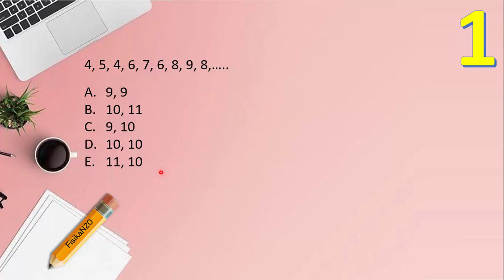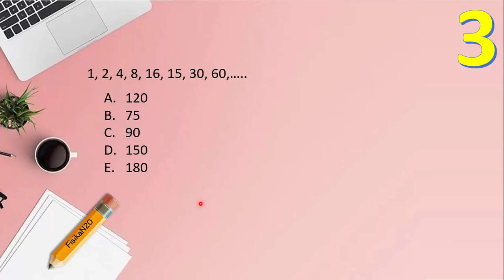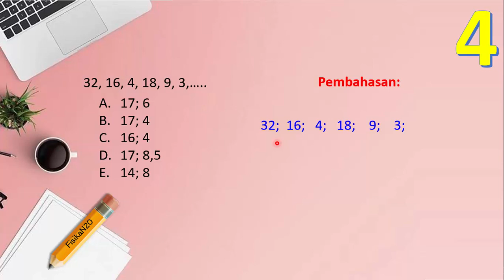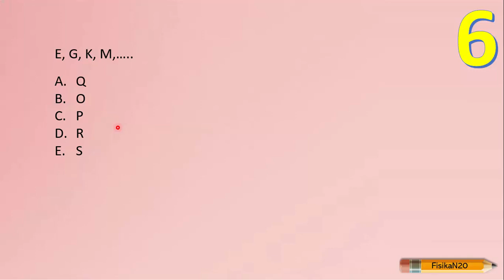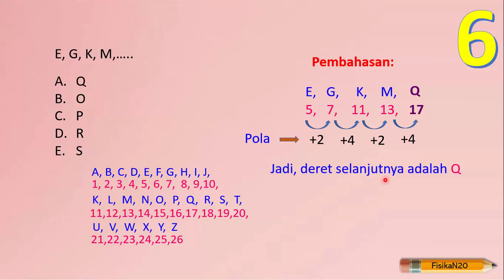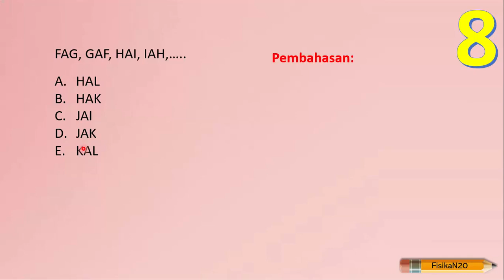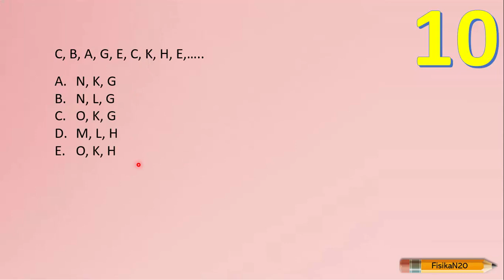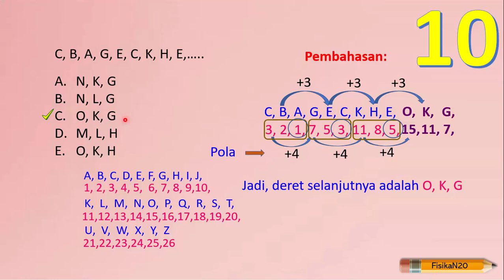FISIKA N20 - Pembahasan Tes Deret / Barisan Angka dan Huruf - TPS UTBK, CPNS, Psikotes, Kedinasan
Dear all, video ini berisi pembahasan soal-soal TPS yang diambil dari tes tahun-tahun sebelumnya. Semoga bisa dimengerti ya dan selamat mempersiapkan UTBK 2021, sukses buat semuanya.